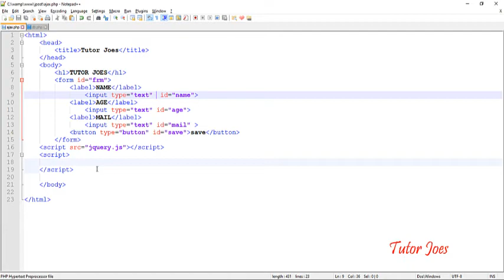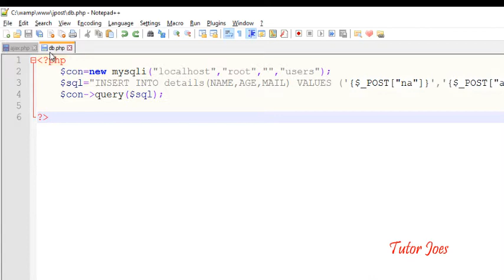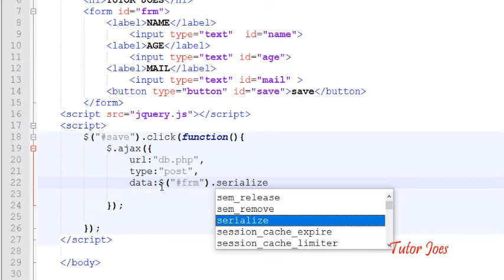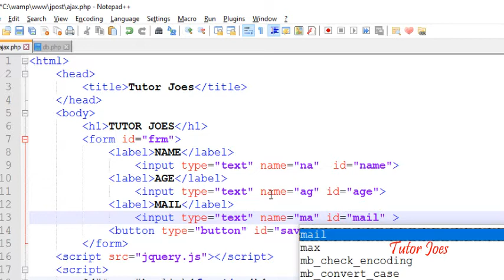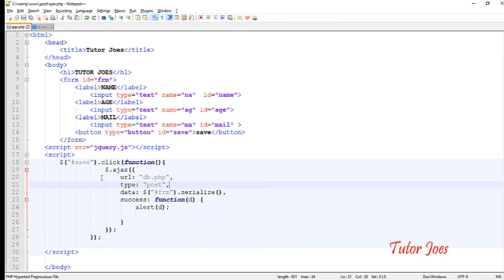jQuery post AJAX with PHP and MySQL in Tamil